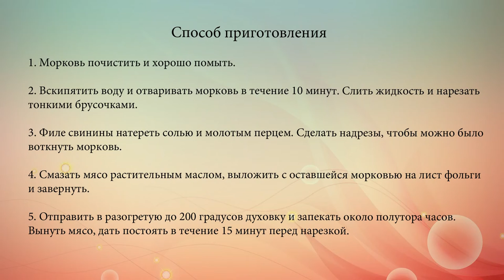Запеченная свинина с морковью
Готовим мясо, запеченное в фольге с морковью и пряностями.